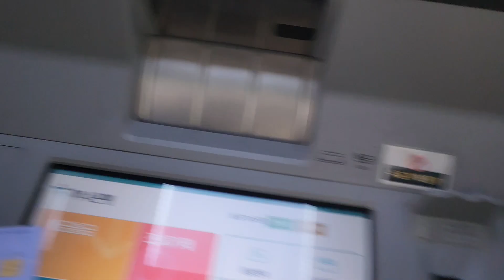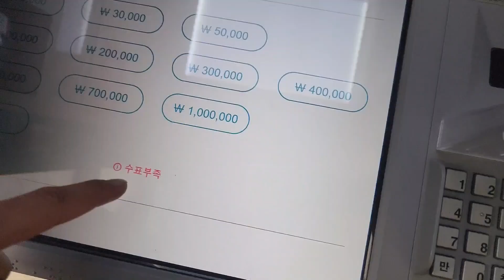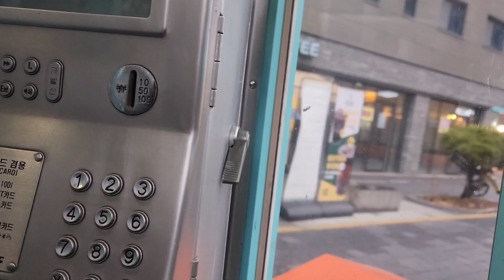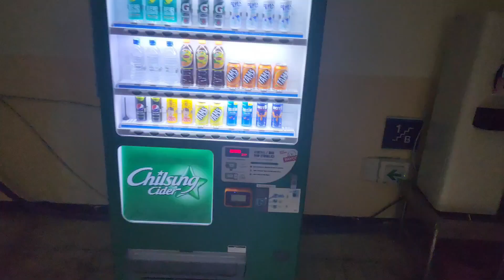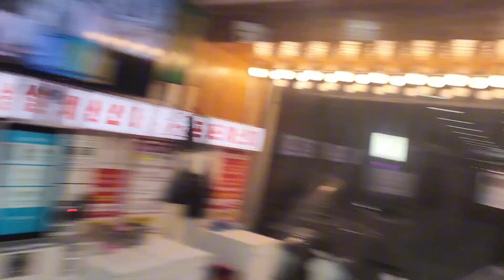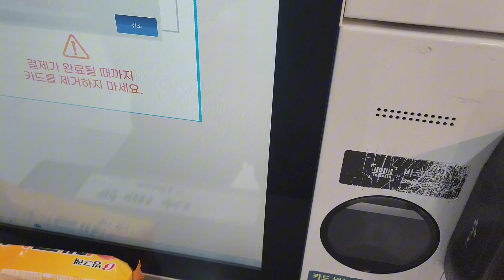Service like PCO in Korea | 20 Feb | Daily vlog in South Korea